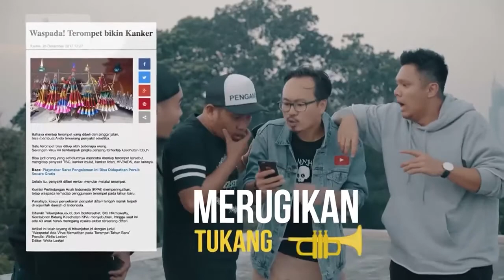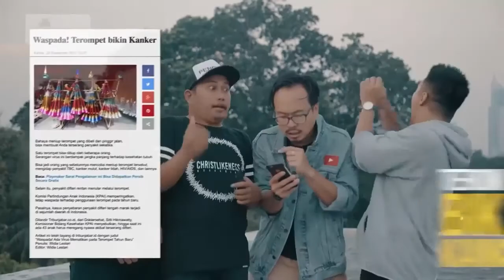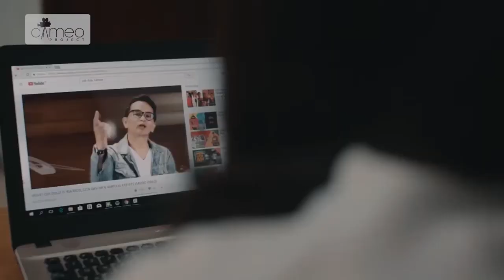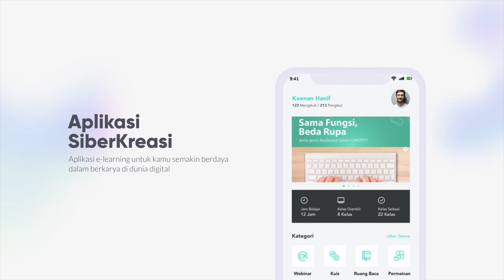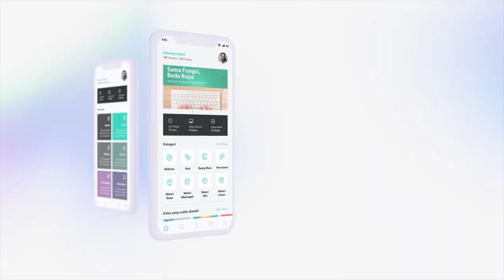Memasuki Dunia Digital dengan Literasi yang Baik dan Benar - Kabupaten Tanah Laut (06 Juli 2021)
Litersi Digital Kabupaten Tanah Laut dengan tema "Memasuki Dunia Digital dengan Literasi yang Baik dan Benar" yang di selenggarakan pada tanggal 06 Juli 2021